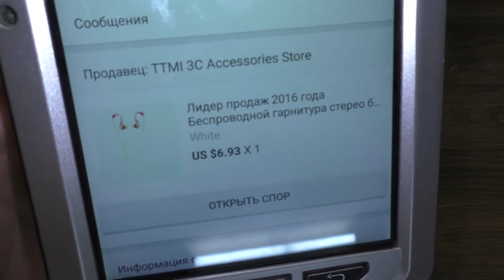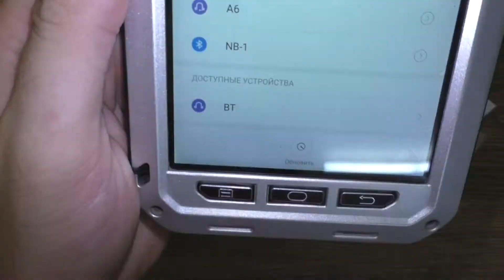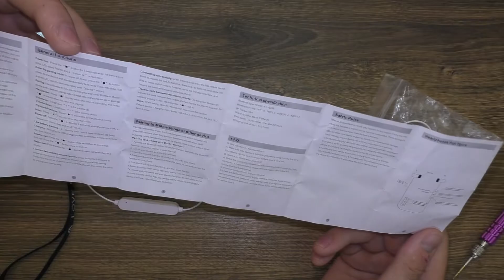🎧 Стерео Bluetooth-Гарнитура TTLIFE с Микрофоном и Крючками за 7$ с AliExpress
↓ Кликни для прочтения дополнительной информации ниже ↓

Недорогие и качественные беспроводные наушники.
Цвета: черный, белый, зеленый, синий.